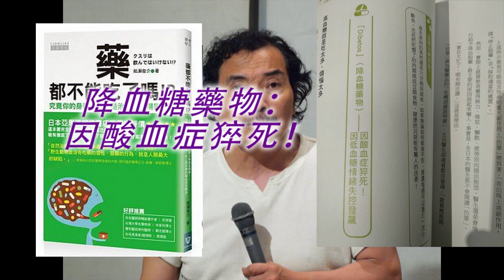《自然療法與你》- EP400 - 降血糖藥物：因酸血症猝死！